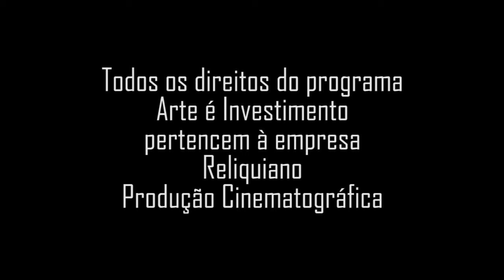Januário, pintor, sobre seu trabalho.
Biografia
Januário (Dores de Guanhães MG 1939). Pintor e desenhista. Muda-se aos 17 anos para o Rio de Janeiro, onde trabalha como garçom, em 1956. Em decorrência de seu alistamento militar, abandona o emprego e tem alguns de seus desenhos adquiridos por dois oficiais. Tem seu trabalho conhecido pelo Brigadeiro Délio Matos que o leva para trabalhar como empregado doméstico do casal Mauro Brandão, o que lhe possibilita conhecer os pintores José Paulo Moreira Fonseca e Carlos Scliar; este compra-lhe alguns quadros e o encaminha para o curso livre de pintura ministrado por Ivan Serpa no Museu de Arte Moderna - MAM/RJ, na década de 60. Cursa por breve período a Escola de Belas Artes da Universidade Federal do Rio de Janeiro - UFRJ. Também estuda desenho com Eduardo Sued e Oswaldo Teixeira no Instituto de Belas Artes do Rio de Janeiro. Entre 1964 e 1966, estuda pintura no Museu de Arte Moderna de Paris, França.

Programa: Arte é Investimento;
Data: Set/1989;
Apresentação: Marcia Soares;
Produção: Nelson Priori;
Resgate de Memória: Jorge Priori.